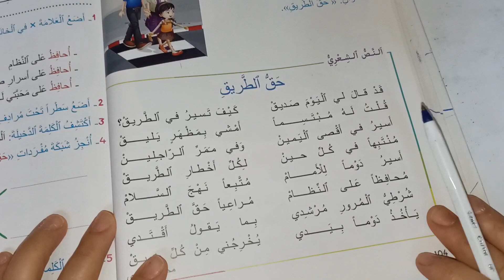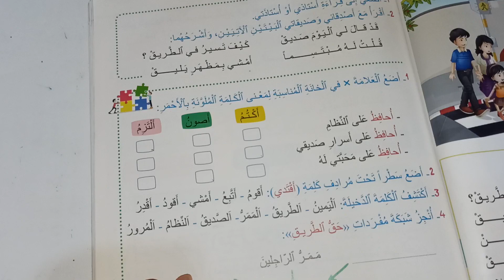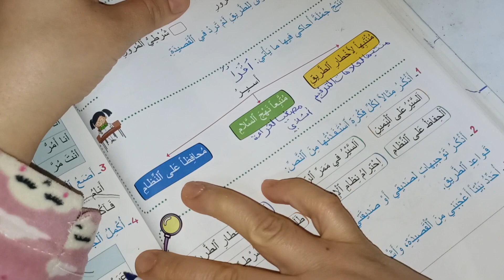حق الطريق مرشدي في اللغة العربية المستوى الثالث صفحة:104_105_106